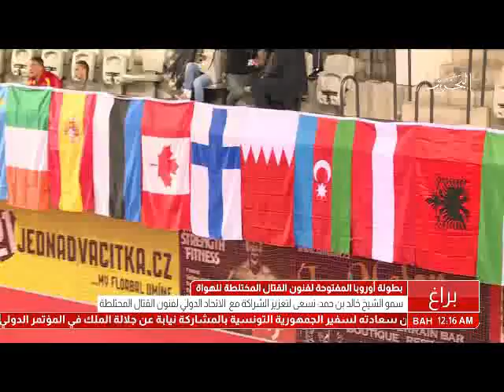البحرين : بطولة أوربا المفتوحة لفنون القتال المختلطة للهواة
الوصف

بطولة أوربا المفتوحة لفنون القتال المختلطة للهواة